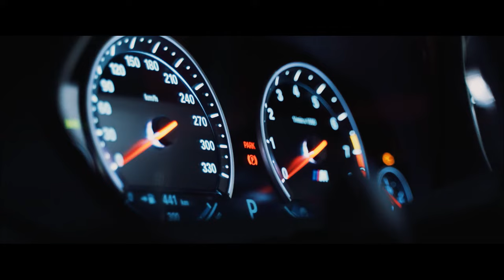Cat Dealers - Your Body (Efe Yondu Remix)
I'm very excited to share this today🙂
Here it is "Cat Dealers - Your Body (Efe Yondu Remix)" 🔥

Follow Efe Yondu ;

summer mix,
summer mix 2020,
tropical house,
tropical house mix 2020,
deep house,
deep house mix,
house music,
techno house,
deep house dj,
tropical house,
tropical dance music,
tropical mix,
best of tropical,
chill music,
deep house chill,
relaxing house music,
house relax,
house music,
deep house electronic,
new chill out,
out mix,
chill out mix,
trap woofer,
look at me bass boosted,
Bass Boosted,
trap woofer,
music remix,
best pop music,
trap mix,
top hits,
violin,
deep violin,
deep house violin,
show,
showtime,
car showtime,
house music 2020,
house music hd,
house music araba,
house music all night long,
house music adele,
house music bass,
house music best,
house music benny benassi,
house music bmw,
house music bass boosted,
house music car,
house music club mix 2020,
house music chill out,
gangster gang remix,
gangster gangster,
gangster gang bmw,
gangster gang touch it,
gangster gang night lovell,
gangster gang mercedes,
gangster gang gtr,
gangster gang bumblebee,
gangster gang 2pac,
housemusichd rihanna,
housemusichd indila,
housemusichd lalala,
housemusichd broken angel,
housemusichd peaky blinders,
housemusichd 2020,
housemusichd where are you,
housemusichd babel,
violin cover,
violin music,
violin dance,
violin song,
violin remix,
violin concerto,
violin od zig,
violin and piano,
violin anime,
violin and guitar
housemusichd coldplay,
housemusichd chloe,
house music hd car,
housemusichd faded,
housemusichd falling,
housemusichd gangster,
housemusichd gtr,
housemusichd modern house music,
housemusichd linkin park,
housemusichd lay lay,
housemusichd lai lai,
housemusichd limma,
housemusichd lil peep,
housemusichd moonlight,
housemusichd post malone,
housemusichd numb,
housemusichd mask off,
housemusichd panda,
housemusichd remix,
housemusichd roses,
housemusichd 2pac
gangster gang amg,
gangster gang audi,
gangster gang araba,
gangster gang angetenar,
gangster gang adam,
gangster gang anfa rose,
gangster gang amg showtime,
gangster gang alone,
gangster gang bass,
gangster gang bmw x5,
gangster gang bass boosted,
gangster gang bones,
gangster gang bmw e30,
gangster gang beat,
gangster gang c63,
gangster gang city,
gangster gang cls,
gangster gang camaro,
gangster gang car,
gangster gang corvette,
gangster gang candy shop,
gangster gang drift,
gangster gang dark light,
gangster gang deira city,
gangster gang dodge,
gangster gang devil eyes,
gangster gang dodge challenger,
gangster gang dr dre,
gangster gang dark,
gangster gang eazy e,
gangster gang e30,
gangster gang eminem,
gangster gang e63,
gangster gang enemies,
gangster gang evo,
gangster gang e36,
gangster gang e46,
gangster gangsta baby eazy e,
Alex's List,
gangster city remix,
gangster city adam maniac remix,
gangster city music,
gangster city anzola,
gangster city bass boosted,
gangster city beats,
g house remix,
electro house 2020,
brazilian bass 2020,
brazilian bass mix,
brazilian bass acapella,
brazilian bass boosted,
brazilian bass boosted songs,
brazilian bass best,
brazilian bass dua lipa
electro house 2019,
electro house mix,
electro house music,
electro house alan walker,
electro house ableton,
electro house alors on danse,
electro house bass
g-house remix,
g-house type beat,
g-house 2020,
g-house beat,
g house bass,
g-house mix,
g house brazilian bass
g house mix,
g house beat,
g house bass ableton,
g house bass tutorial,
g house bass boosted,
b.i.g house remix,
g house car,
g house channel,
g house chill,
g house car music,
g-house
car music bass boosted tribal trap,
car music boosted,
car music best,
r&b car music 2019,
car b roll music,
car mein music b,
car b music,
car me music b,
car music clip,
car music cool,
car music crazy,
car music candy shop,
studio c car music,
car music drift,
car music dance,
car music dark
gangster city bmw,
gangster city bugatti,
gangster city candy shop,
gangster city crime miami,
lithuania hq rockstar,
lithuania hq tokyo drift,
lithuania hq bass,
lithuania hq all the things,
lithuania hq alone,
lithuania hq bass boosted,
satsuma music,
lab recording,
ghetto records,
gangster family line,
original mix 2021,
original mix remix,
original mix arabic,
original mix bass,
motivation music,
motivation video,
motivational music,